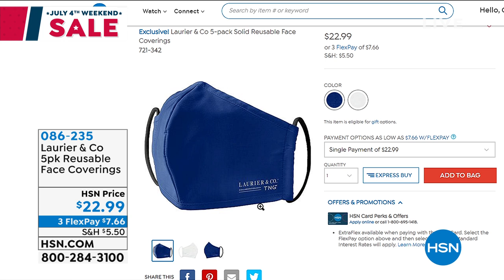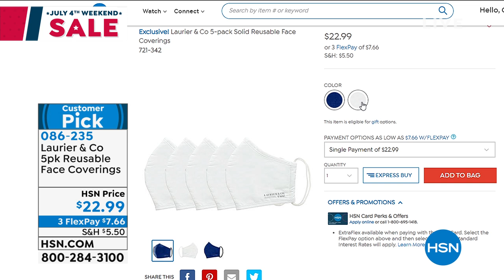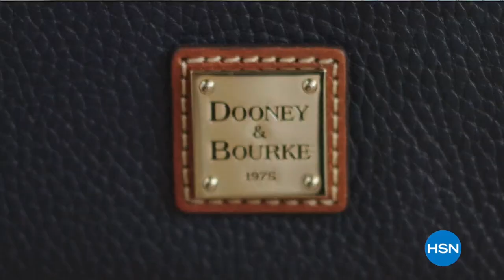HSN | Home Sweet Home Celebration 07.05.2020 - 08 PM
Discover home decor, linens and more that make a house a home.